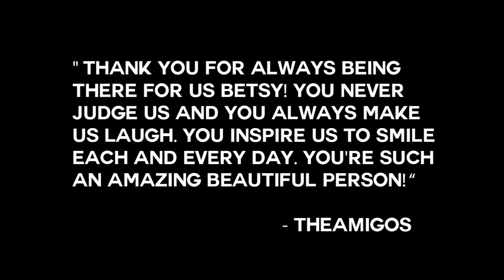Super Birthday Surprise!!!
When I started @Youtube I never imagined how many amigos I would have. I really do love, appreciate and hold you all close to my heart! Thanks for being part of la familia!!